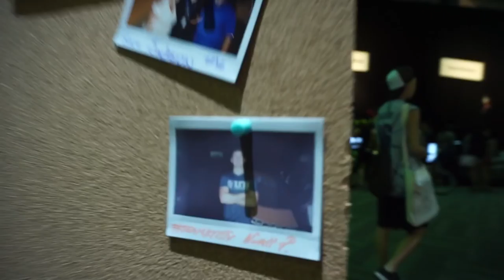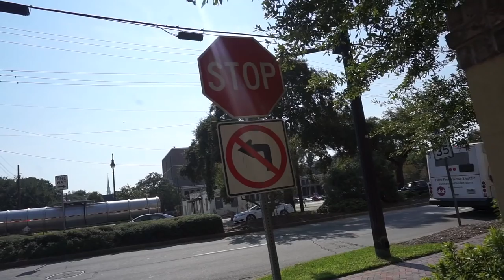I MOVED OUT!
I MOVED OUT! I am moving to Savanah Georgia to start college at SCAD. However, I am not going to be moving into my apartment because there was a delay, so I have to spend the week in a hotel while I am starting classes. It is orientation day and I am going to bring you along with me!